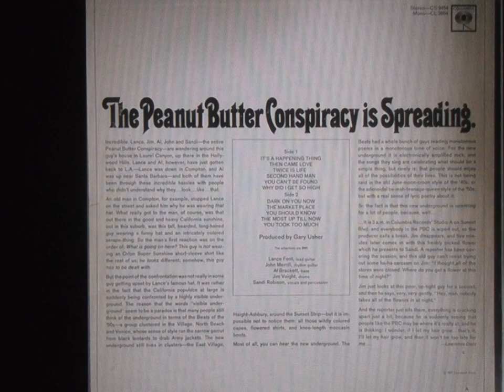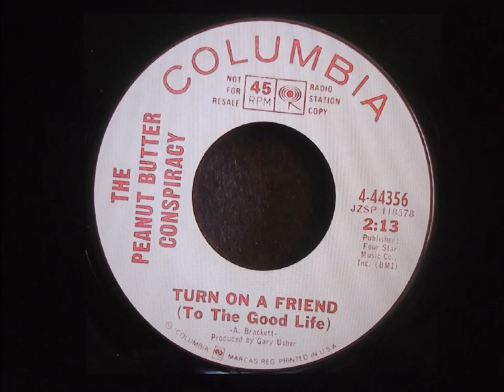The Peanut Butter Conspiracy " Turn on a Friend " 2022 stereo....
The Great Conspiracy is the second studio album by the Los Angeles psychedelic rock band, The Peanut Butter Conspiracy (PBC) on Columbia Records in December 1967. Gary Usher, who produced their debut album, The Peanut Butter Conspiracy Is Spreading, was again the producer for this album. It was the last time the group released new material with Columbia as their contractual obligations were met.[2] Their second album is regarded as the best of the group's outputs for its solidified sound in psychedelic music.
The band released the album in December 1967 on the Columbia label. The Great Conspiracy charted in the lower 90s of the Los Angeles pop charts. Two singles, "Turn on a Friend" b/w "Captain Sandwich" and "I'm a Fool" b/w "It's So Hard" did not reach the top 100 in the national charts. Their single "I'm a Fool" proved to be the most successful of the tracks when it reached number 125 on the Bubbling Under portion of the Billboard Charts, thanks to extensive west coast radio play.
CBS Records released The Rock Machine Turns You On, the first budget sampler LP, in the UK in 1968. The song "Turn on a Friend" was included as the sixth track on the sampler and introduced PBC to a much wider audience.